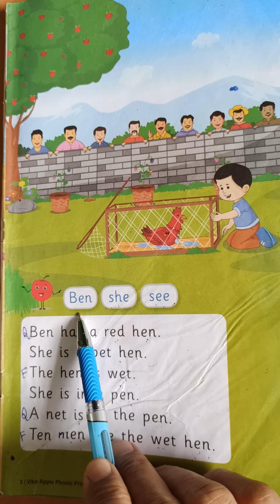STD SR. kg, sub English Vikas Apple Phonic Primer Reading book Pg no 13 , Question and answer